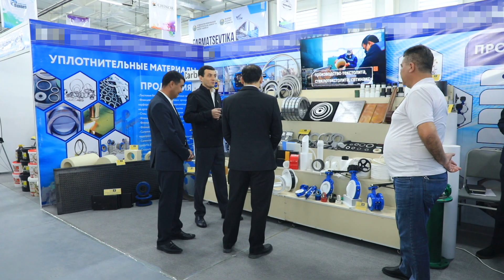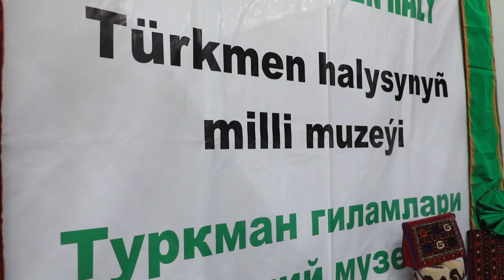Hududiy sanoat yarmarkasi